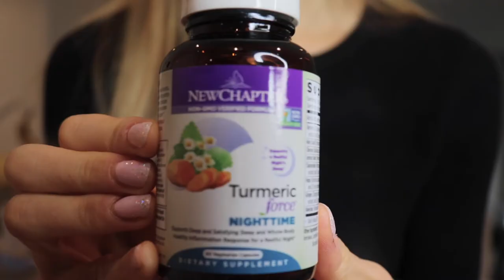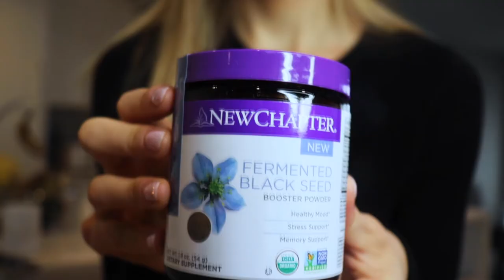How to Sleep Better- Natural Hacks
IF YOU LIKED THIS VIDEO, GIVE IT CLICKITY CLIK. YOUR SUPPORT HELPS ME GIVE YOU FREE NUTRITION + FOOD INFO !  xx, Lisa

In this video, I am sharing some NATURAL things that helped me break my lifetime long issue with sleep. Before this, I was reliant on both over the counter and prescription meds.

 In today's video I am  talking

EAT REAL. BE MINDFUL. LIVE MORE. WORRY LESS.
Troupe TWN (private fb group to connect with Lisa and a badass community)

*This content is the opinion of Registered Dietitian Lisa Hayim.  It is for informational and educational purposes only. It is not intended to provide medical advice or to take the place of medical advice or treatment from a personal physician. All viewers of this content are advised to consult their doctors or qualified health professionals regarding specific health questions. Lisa Hayim does not take responsibility for possible health consequences of any person or persons reading or following the information in this educational content. All viewers of this content, especially those taking prescription or over-the-counter medications, should consult their physicians before making dietary changes.